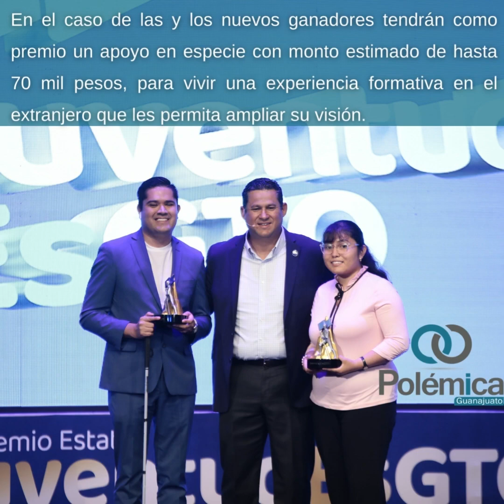GOBIERNO DEL ESTADO: Reconoce Gobierno del Estado a la juventud Guanajuatense.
El Gobernador del Estado, Diego Sinhue Rodríguez Vallejo, encabezó la ceremonia de entrega de reconocimientos a las personas ganadoras del “Premio Estatal Juventud con Grandeza 2022”.